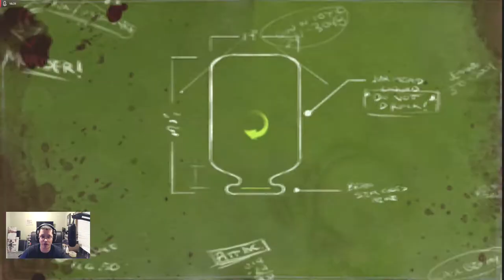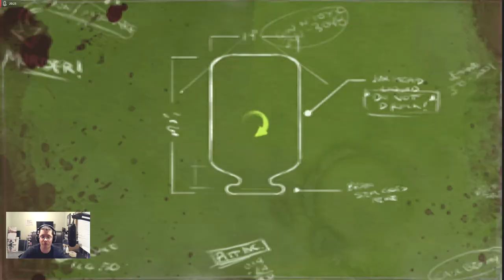Dead Head Fred Pt 1: We Have Like 3 Heads!!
Hay everyone this is a new playthrough of Dead Head Fred i hope you enjoy it !!